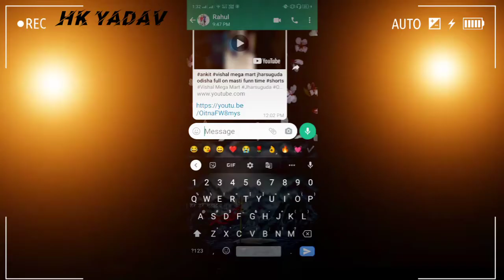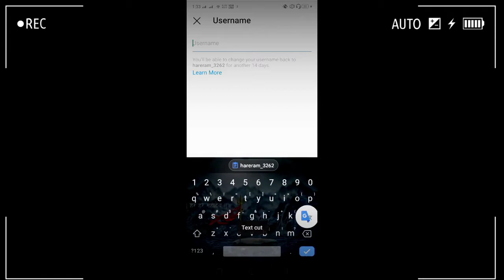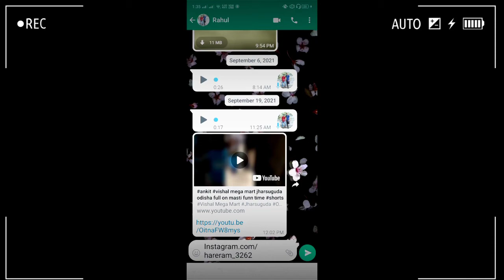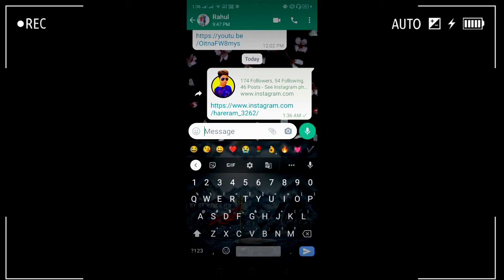Instagram ka linkWhatsApp se kaise karen copy _ इंस्टाग्राम का लिंकवहात्सप्प से कैसे करें कॉपी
Instagram ka link kaise copy

l. l. l.  l. l.     link copy Karen
WhatsApp se Instagram ka link copy Karen
 Karen
Instagram kar link copy karne ka asan tarika
______________________________________.  @instagram.com/hare Ram_3262